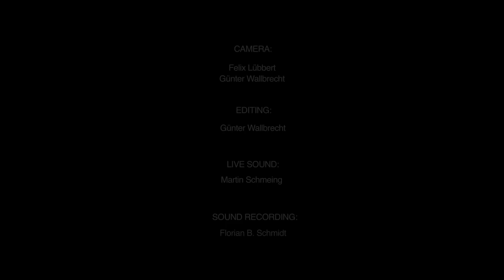Salman Gambarov, piano solo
live at Morgenland Festival Osnabrück 2012
filmed by Günter Wallbrecht